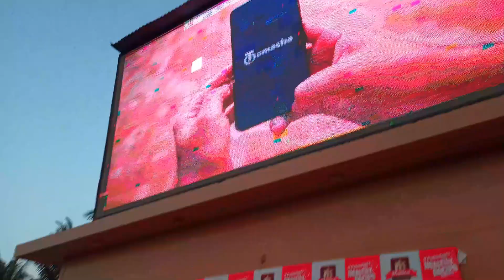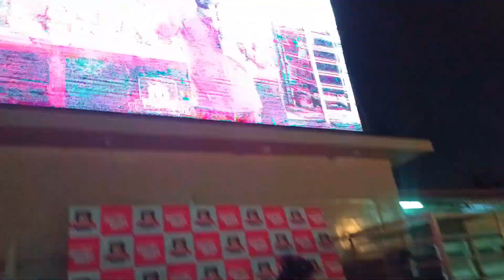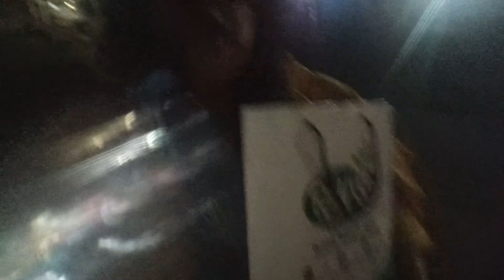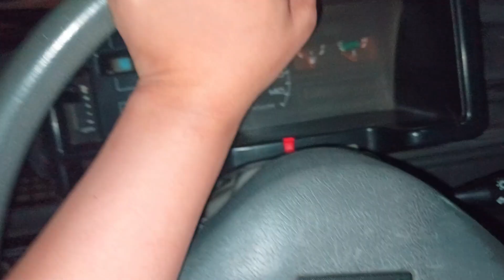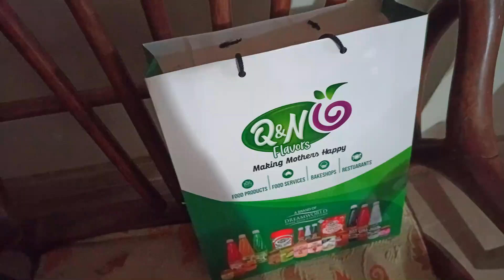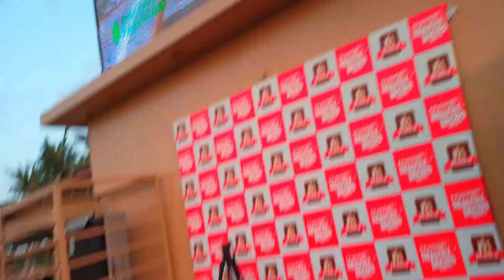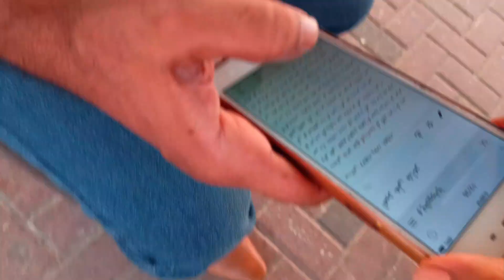Saturday & Sunday live Cooking Show at PAF MUSEUM || turn your passion into professional cooking ..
Meet Mehwish, The one-woman army of an achiever whose great achievement in life was taking the first step to do what most women don’t do: Believe. She believed she could and therefore she did it. Mehwish is an artist who from as long as she remembers had a passion for cooking.
she decided she needed a professional degree to polish her skills and grow. She bagged a gold medal in culinary arts degree.
She began documenting her journey helping women who overpowered from her lives had given up their dreams to achieve and prove themselves
We acknowledge the courage, resilience, and passion for her journey and work reflects. There is still a lot of ideas Mehwish is brimming with, a lot of dreams.
 we believe like many of her followers that she can not only do it but ace it! May we continue to raise, support and promote strong women like Mehwish who believe and help others believe in their magic too.
You can follow mehwish.
That’s Her Story, See You Soon!
(Karachi, Pakistan)
Food blogger is anyone who talks about his or her experiences with food or cooking and posts
Thanks :)
Cheers
Chef Mahwish Akhter